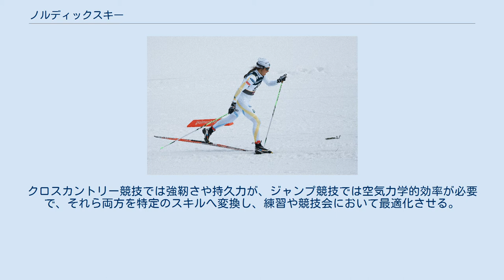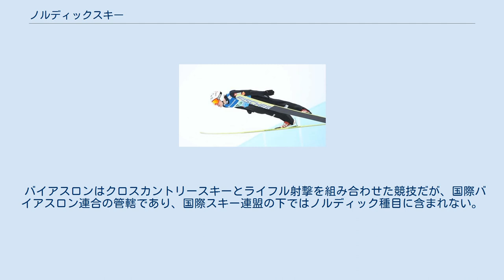ノルディックスキー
ノルディックスキー (英: Nordic skiing) とは、北欧のスカンジナビア地方で誕生・発展したスキーの型である。
1920年代後半から盛んになりはじめたアルペンスキーに対して、もともと実施されていた距離（クロスカントリー）、飛躍（ジャンプ）、複合（コンバインド）の3競技は「ノルディック（北欧の、の意）」と呼ばれるようになった。
スキーブーツのつま先だけがビンディングでスキー板と繋がれる構造であり、アルペンスキーと比較すると、かかとが固定されない点で異なる。
 アンナ・ハーグ（2011年ノルディックスキー世界選手権クロスカントリースキー女子10kmクラシカル走法） ユーリ・テペシュ（2012年スキーフライング世界選手権団体） 以下の3つの型に分類できる。
 ノルディック複合ではクロスカントリーとジャンプの両方を組み合わせて競い、そのバイオメカニクスは深く研究されている。
クロスカントリー競技では強靭さや持久力が、ジャンプ競技では空気力学的効率が必要で、それら両方を特定のスキルへ変換し、練習や競技会において最適化させる。
 バイアスロンはクロスカントリースキーとライフル射撃を組み合わせた競技だが、国際バイアスロン連合の管轄であり、国際スキー連盟の下ではノルディック種目に含まれない。